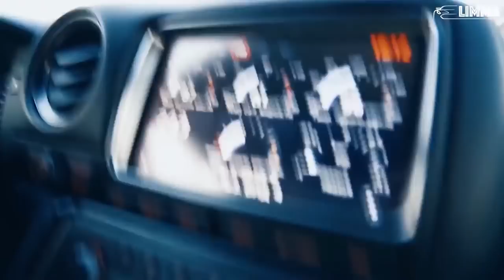Hvdwiink - No Time (Moscow City Driving)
Gangsta's on the loose.

ALL CAR FOOTAGE IS STAGED DO NOT TRY THIS SHIT AT HOME.